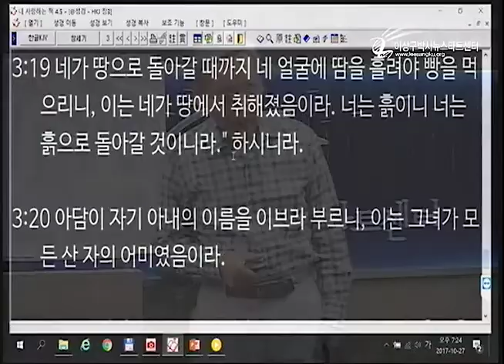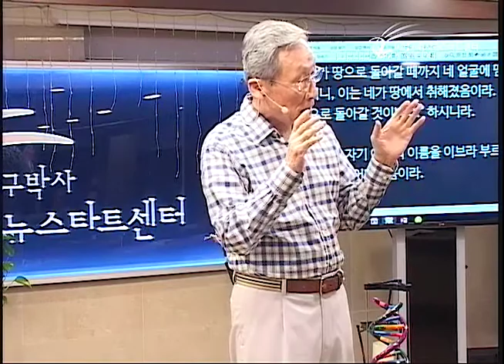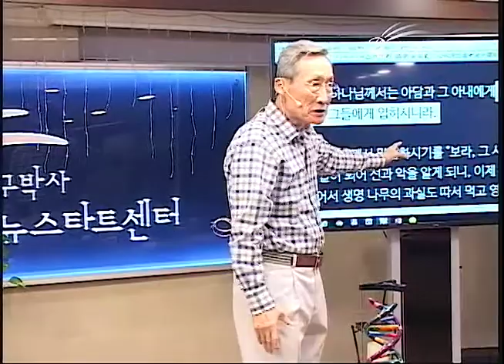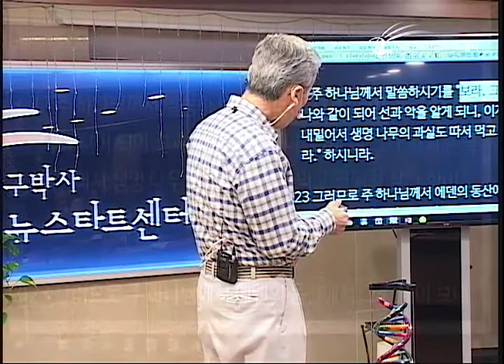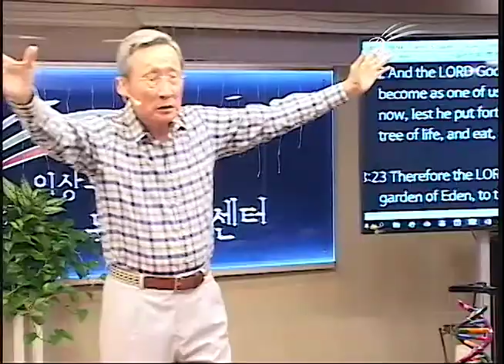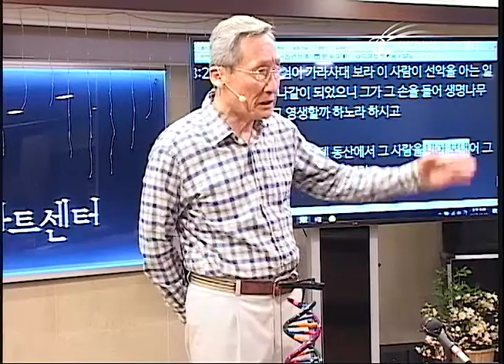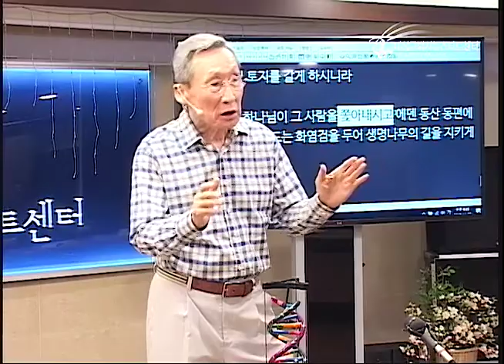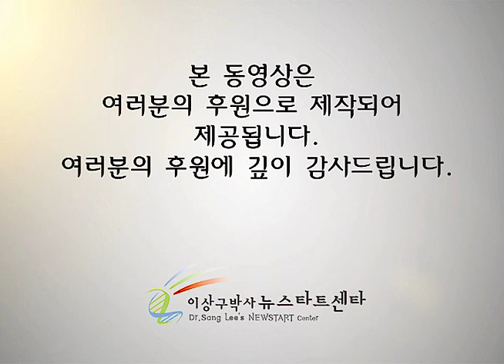H209-13 창세기 3장의 복음 3